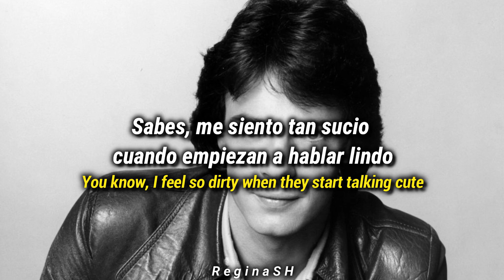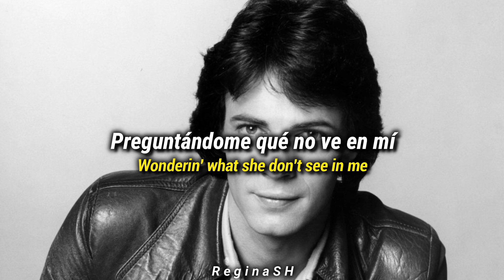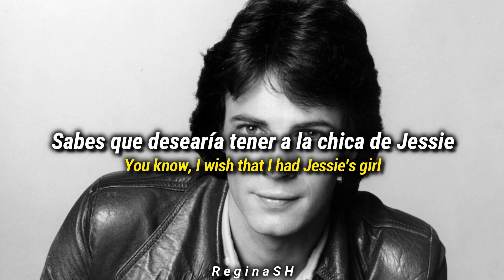Rick Springfield - Jessie's girl | Subtitulos en español e ingles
Música de los 80's y 90's [EN INGLES] 🔥